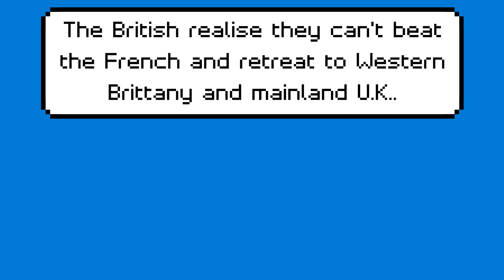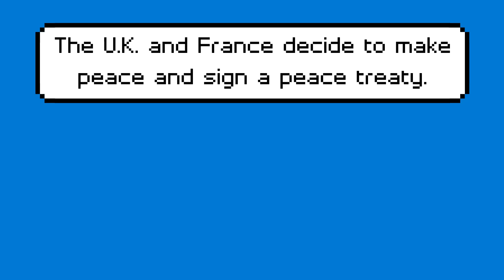U.K. vs France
This is not 100% realistic,  so please don't think this is 100% realistic.

What I used to put it together: Windows Video Editor.
Who helped me: N/A, but credits would go to GGG502 as he made a tutorial of how to make this, which is how I learned.